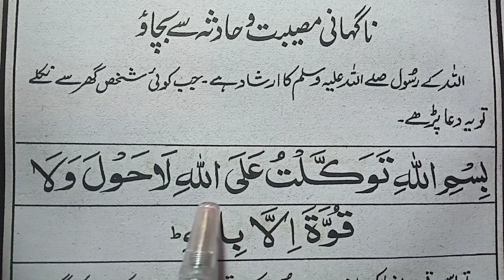نا گہھانی آفت اور حادثات سے بچنے کی دعا | bismillahi tawakkaltu alllahi lahuwa wala quwwata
na gahani musibat afat or hadsat se bachne ki duabismilahi tawakkaltu alallahi